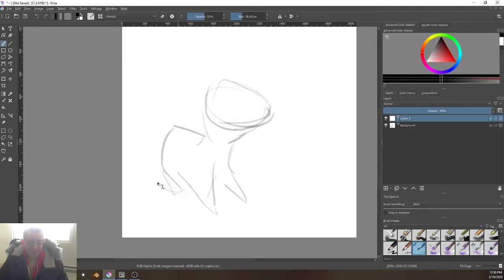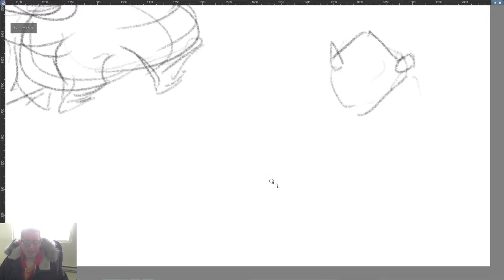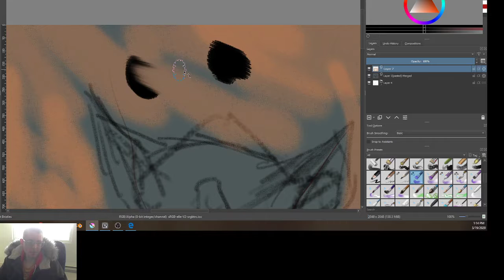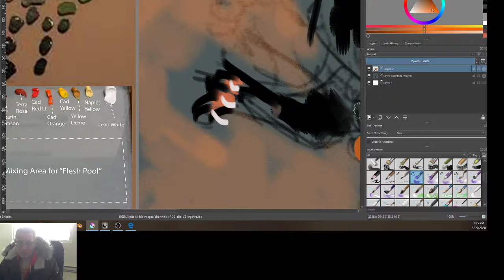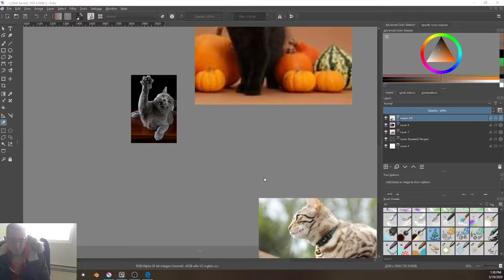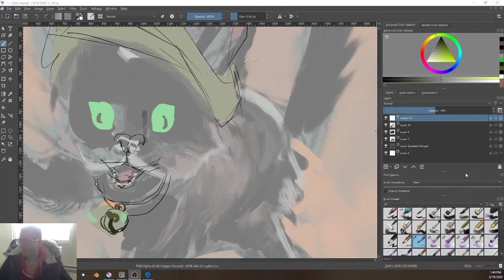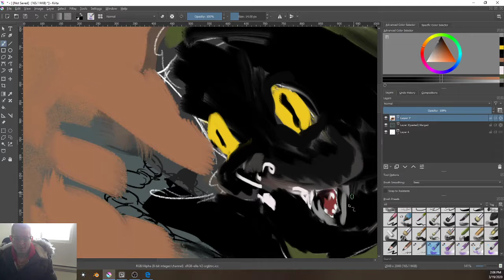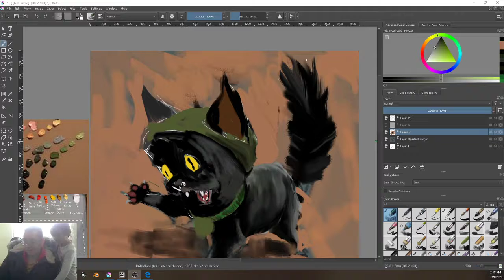Chillin' out and painting cats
Hey guys, your LIFE comes first! Sometimes that means making peace with your sudden new restrictions, sometimes that means chilling out and painting some dungeon cats. TL;DR: My final takeaway for the quarter is that, when you're all stressed out about everything in the world and your life, and the LAST thing you want to think about is your photoshop homework...don't! Instead, try to reframe your perspective so that photoshop, drawing, image editing, meme making, all that stuff is a source of joy in your life, when everything else is stressing you out.

Case in point, please forgive the occasional children running around in the background :P Teaching you guys online while watching kids full-time during the death of K-12 education? HA! The only solution is to make peace with the limits of professionalism.

I had a great time with you guys this quarter, and I can't wait to see the cool things you'll make in the future.

--Professor B